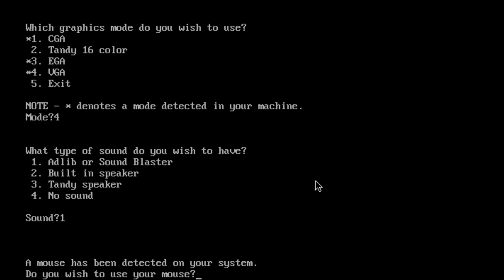Eye of the Beholder - Xanathar